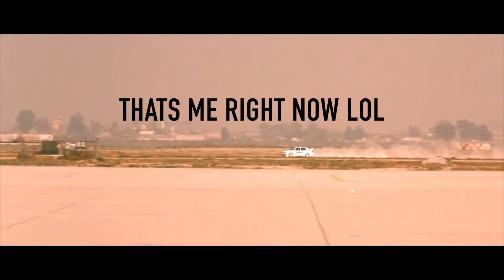Switching to Slicks! | Is it worth the money?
My first time ever running slicks. I was able to pick these slicks up for $100 out of pure luck! But I will say they make so much difference!